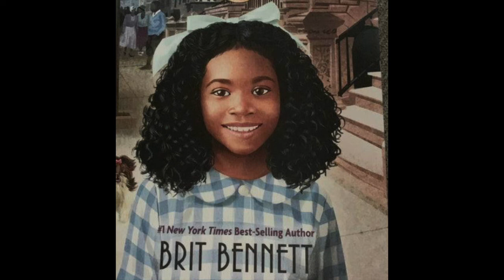The Best/Worst of Historical/Beforever: Claudie Wells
Claudie is here and we go in depth on her story and collection and give our ranking!